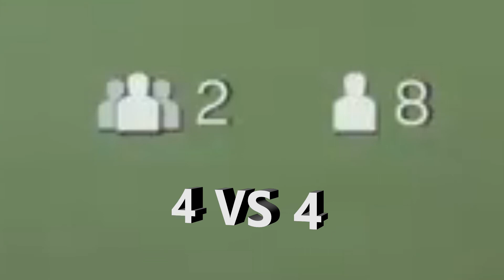When Rats Collide: Riot Shield Rat out plays Two Hackers same match for Victory +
Hackers have no place in battle royales. 7th Place TimFlows, using HACKS with only 12 kills you unleashed Hell upon Verdansk when auto-triggering this RiotShieldRat Revenge was swift and it lead to a Victory over the 2nd place HACKER with 26 Kills "Louicypher"

VICTORY IS ETERNAL: LONG LIVE THE RAT